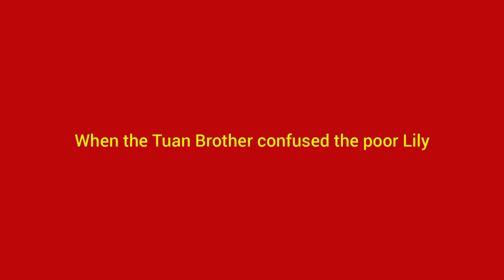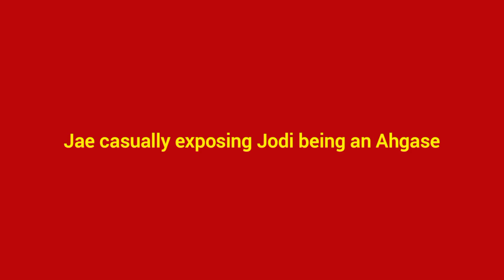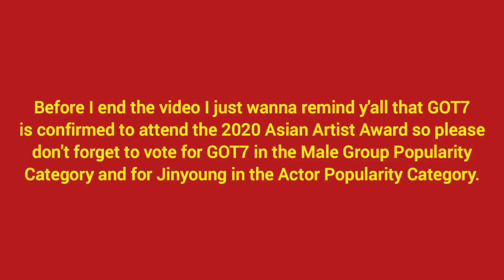Among Us between GOT7 Mark , Day6 Jae , Sykkuno, QuarterJade and more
On 28 Oct @eaJMusic invited Mark and Bambam for an Among Us but Bambam had some schedule coming up so he couldn't joined. The clips here are fan records of twitch stream from  @Sykkuno , Jae and Joey Tuan.
Choeaedol App
•Asia Artist Award Voting for Male Group Popularity Award - Vote for GOT7

Choeaedol Celeb App
•Asia Artist Award Voting for Actor Popularity Award - Vote for Jinyoung

Tutorial for both Choeaedol and Choeaedol Celeb :
-full tutorial pdf (open in your Google drive for best view)